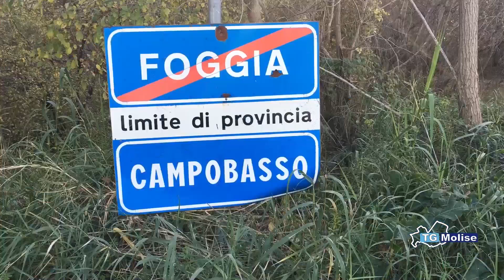Viabilita’, situazione disastrosa tra Colletorto e la Puglia